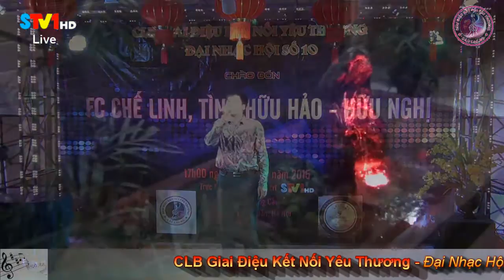Mười Năm Tình Cũ - Mê Nhạc Vàng | CLB Giai Điệu Kết Nối Yêu Thương